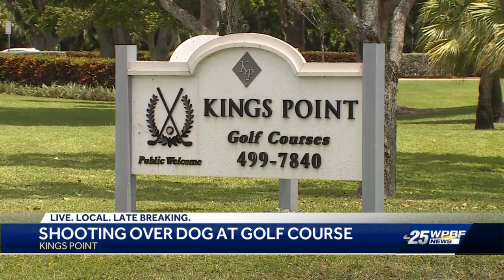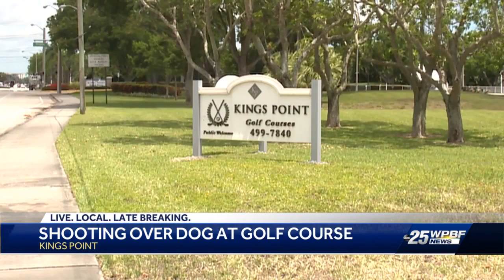Shots Fired at Dog Walker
A 74-year-old man was seen shooting at a dog-walking neighbor in King's Point. WPBF's Investigative Reporter Terri Parker has the story.